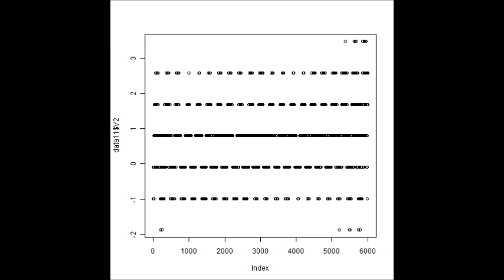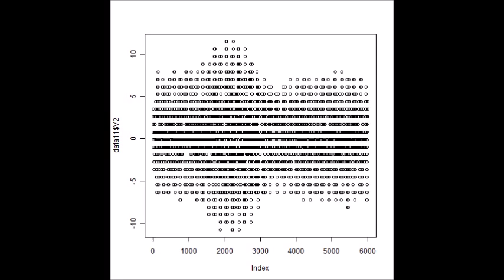スライドショー 超音波‹発振・測定・解析›（超音波テスター）